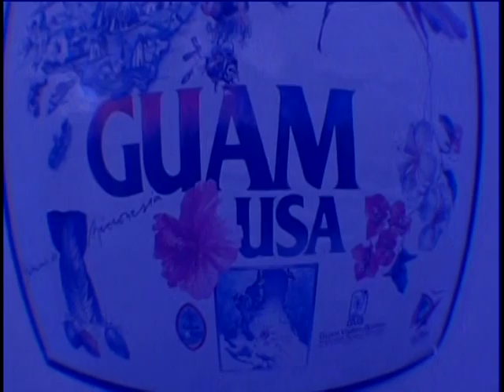Guam SkyDiving 1st Jump @ 14000 Ft.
This is a video of my first ever tandem skydiving adventure. It took place on the Island of Guam on a beautiful day. Watch as my "SkyBrother" Yuri and I fall to the ground at 14,000 ft.The company is called SkyDive Guam. I would highly recommend these guys. Not only because there the only ones on the island, but they have friendly staff and enthusiastic instructors. So if your ever on the island you should check them out. You won't regret it.

SkyDive Guam

スカイダイブグアム　（日本語）